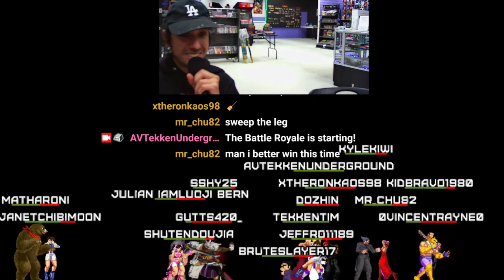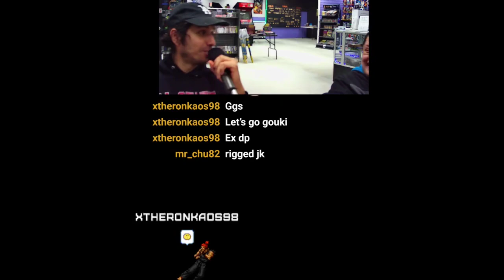FF T7 05/05/2023 Tournament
Antelope Valley Tekken Presents:

Flashkick Friday T7 05/05/2023 Tournament

A.V.'s Tekken elite stomping grounds

"Steel sharpens Steel "

Straight from the Antelope Valley in Southern California, The Antelope Valley's Tekken Oasis in the desert.

Intro/Exit song: Raging Streets by SefChol

0:00:00 Title
0:04 Bruteslayer VS Gutts420
5:50 Shy VS Jeffro
13:06 KidBravo VS Mantis_Toboggan
18:07 iamluoji VS Vincent Rayne
22:10 G&D Steve VS Bruteslayer
26:33 Dozhin VS Jeffro
29:52 KidBravo VS Bruteslayer
37:53 Jeffro VS Vincent Rayne
44:40 Dozhin VS Bruteslayer
51:44 Winners Final KidBravo VS Jeffro
1:05:41 Losers Final Bruteslayer VS Jeffro
1:21:17 Grand Final KidBravo VS Jeffro
1:27:43 Grand Final Reset KidBravo VS Jeffro
1:34:35 Stream Avatar Battle Royale
1:36:01 AVTU Socials
1:36:05 AVU Weekly
1:36:09 All SoCal Events
1:36:13 End Scene